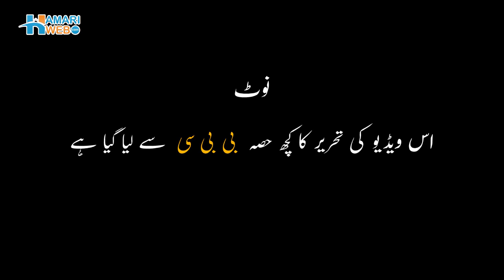Shane Warne Death Kaise Hui | Shane Warne ki Maut | Ball of The Century & Googly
World best leg spinner and the Shane Warne left this world at the age of 52 years. Shane the king of spin died of suspected heart attack on Paradise Island of Koh Samui Thailand. He left the cricket fan in state of shock as his tribute post for Rod Marsh was just Twitted 12 hours before Shane's death. Cricket fraternity expressed shock over Shane Warne's sudden death. He was one of the true icons of cricket world who single handily revived leg spin in early 90s. Watch the video and explore more about the his life and career and how he achieved the prominent place in the heart of all cricket fans.

Janeye Shane Warne Death Kaise Hui  aur Shane Warne ki Maut ke bare main tafseely report aur  Shane Warne Abdul qadir aur Pakistan ke bare main kya kehte thay in Urdu and Hindi.